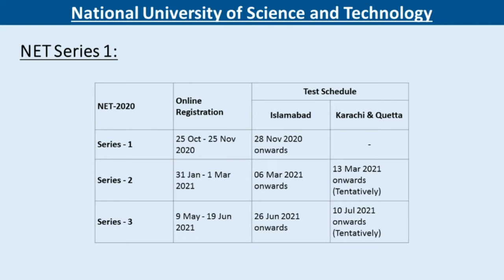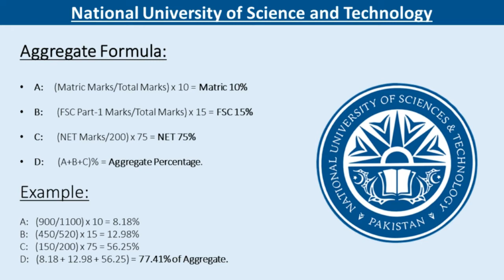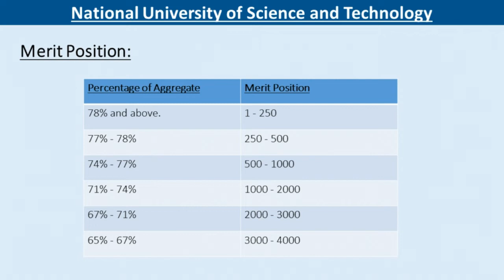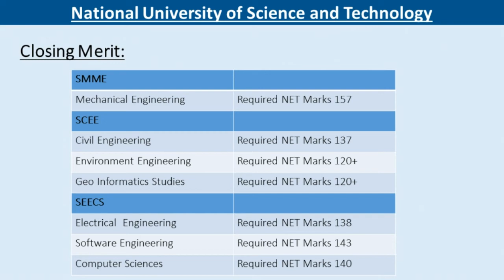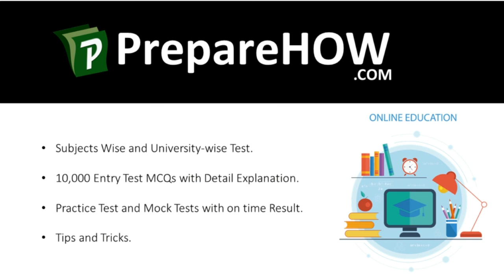NET Series 1 Official Dates Nust Closing merit Explained | Aggregate & Merit Position | NET-2 NET-3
This is a complete video about NET Series 1 2021 Official Dates and NUST closing aggregate and merit position. We described how to calculate your merit position from your aggregate. We also tried to define what is merit position and how a merit position can affect the selection of any field.

Success Story:
Supported by Federal Government and KP Government
10,000 MCQs
3000 Successful students